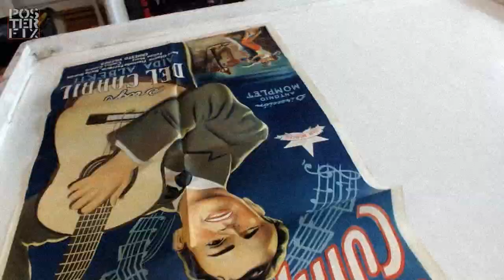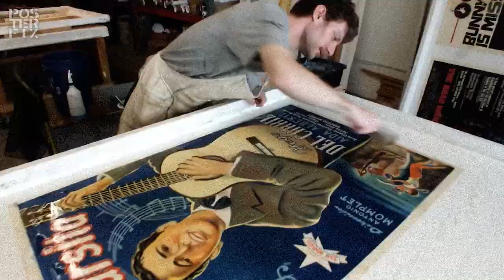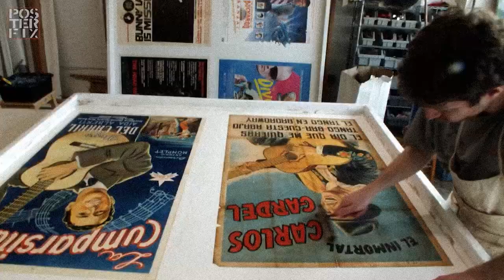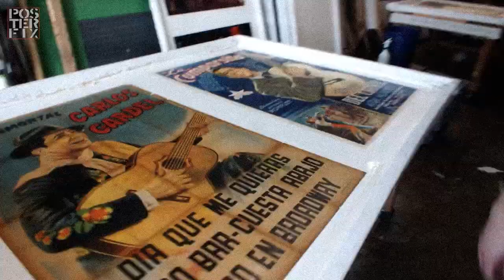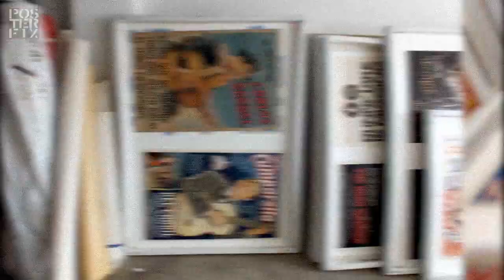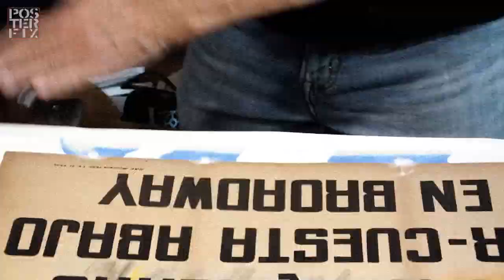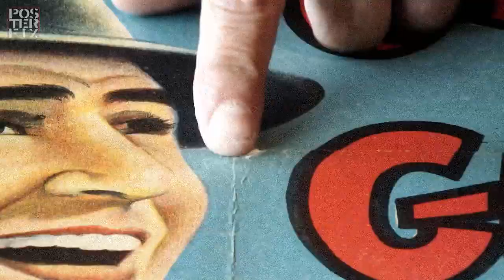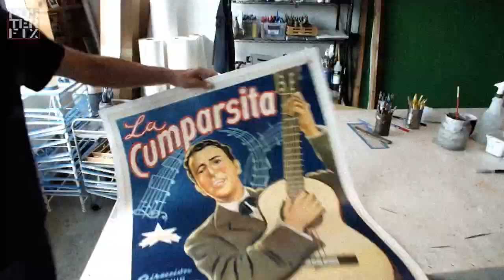Carlos Gardel, Hugo Del Carril - 1930s Argentina Poster Fix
Two Argentine Lithographs came to Posterfix for Linen backing.
The poster showing Carlos Garde (1930s)  had bits of paper loss and was in fragile/dry condition. Both posters were creased with folio folds.  The poster of Hugo Del Carril is from 1947.
Carlos Gardel (born Charles Romuald Gardès; 11 December 1890 – 24 June 1935) was a French-born Argentine singer, songwriter, composer and actor, and the most prominent figure in the history of tango. He was one of the most influential interpreters of world popular music in the first half of the 20th century. Gardel is the most famous popular tango singer of all time and is recognized throughout the world.[1][2][3][4] Described variously as a baritone or tenor because of his wide vocal range, he was known for his rich voice and dramatic phrasing. Together with lyricist and long-time collaborator Alfredo Le Pera, Gardel wrote several classic tangos.

Gardel died in an airplane crash at the height of his career, becoming an archetypal tragic hero mourned throughout Latin America. For many, Gardel embodies the soul of the tango style.
Pierre Bruno Hugo Fontana, otherwise known as Hugo del Carril (30 November 1912 – 13 August 1989 in Buenos Aires), was an Argentine film actor, film director and tango singer of the classic era.
Born in Buenos Aires, del Carril was the son of parents of a rich economic position, his mother Orsolina Bertani was born in Argentina (daughter of the Italian Anarchist Orsini Bertani), but his father Hugo Fontana was an Italian architect, born in Milan. But in spite of the comforts and the comfortable life they led, his parents separated and young Hugo was left in the charge of a family friend.
Del Carril originally began as a popular personality on Argentine radio, and parlayed that into a film career that began in late 1936. He was an immediate hit, and developed into one of Argentina's major film stars. He made some 50 film appearances as an actor between then and his retirement in 1976 but he turned to directing in 1949 and simultaneously directed, acted and produced many of his films becoming one of the industries highest earners of the period. In 1952 he directed the widely acclaimed Argentine film, Las Aguas Bajan Turbias known as "River of Blood" in English. He also composed the "Peronist March" (Marcha Peronista), which served as the anthem of the Peronist movement. Del Carril was himself a committed Peronist and was briefly blacklisted and sent into exile in Mexico following Peron's overthrow in 1955.